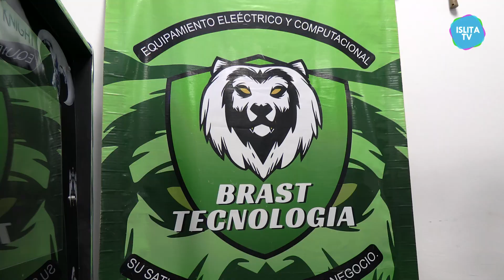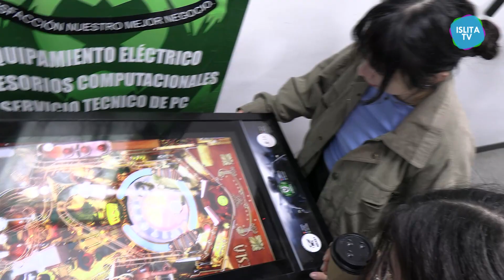Brast Tecnología y Pesca | Islita TV